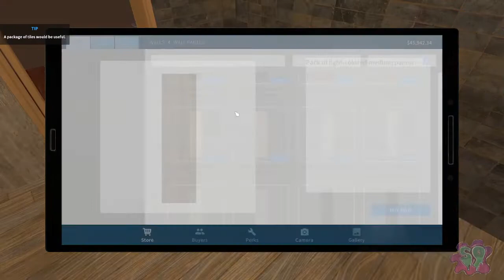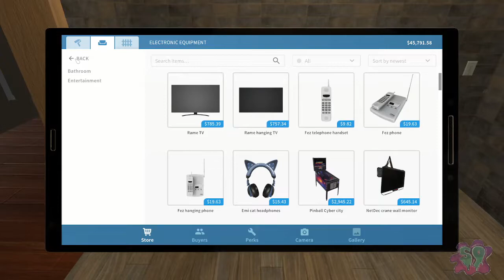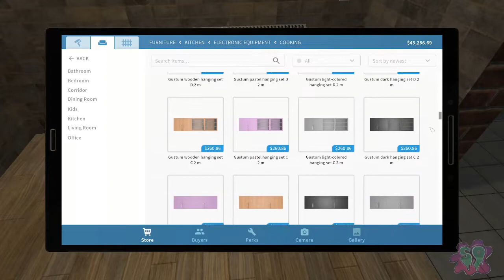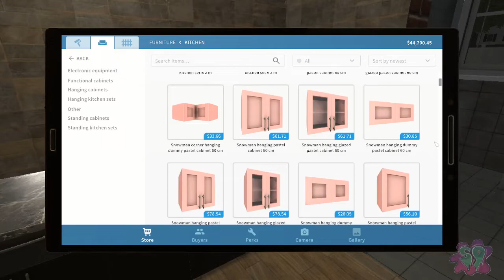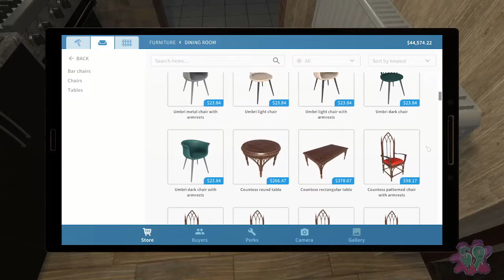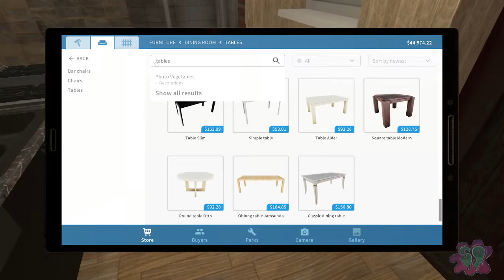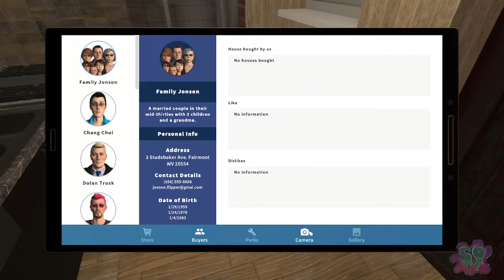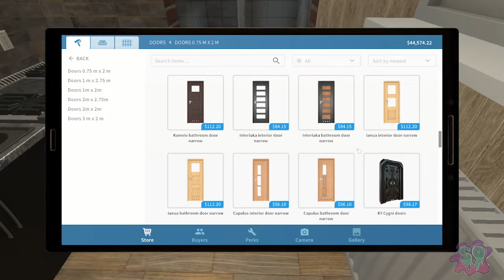House Flipper Ep#14 | Working on that Abandoned Houes!! (p,2)🚇🔔👍🏠